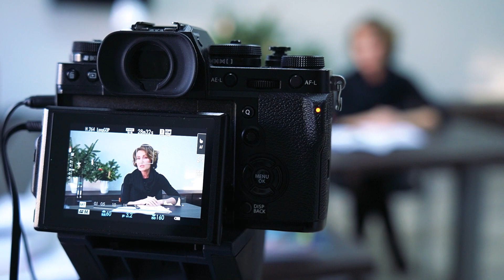Интервью с главным архитектором Оренбургской области перед выступлением в Совете Федерации